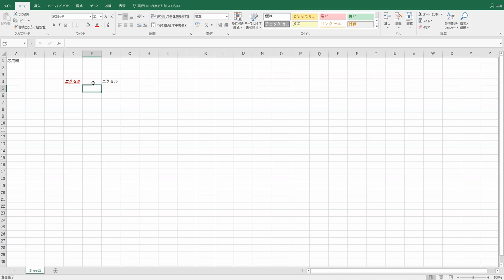【超！分かりやすい】Excel（エクセル）講座①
【超！分かりやすい】Excel（エクセル）講座です。

7日間”メール＆動画無料講座”はこちら

2015年に株式会社Rcubeを設立。「店舗型ビジネスのweb集客コンサルティング」「個人向けの”1人起業”コンサルティング」など、SNSを中心に、webでの収益化に特化したビジネスコンサルティング事業を展開。書籍も出版。六本木にオフィスを構え、スクール事業なども運営中。

私がゼロから起業した方法を無料でお伝えしています↓
7日間”メール＆動画無料講座”はこちら